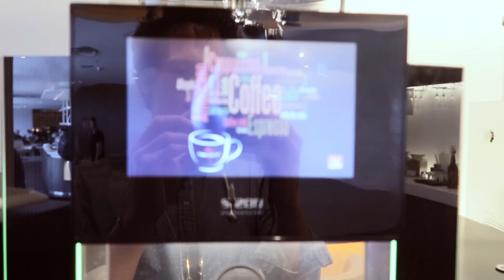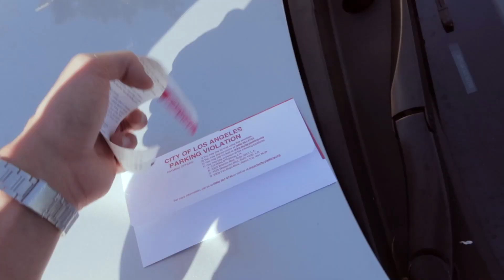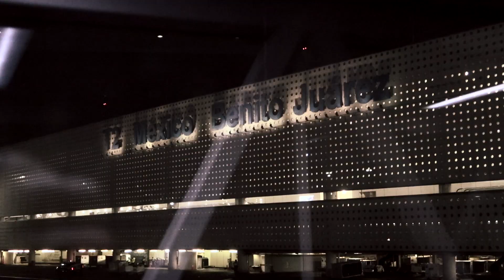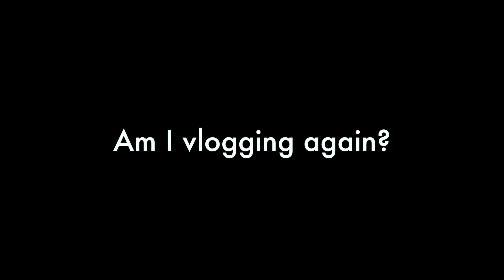LA ✈ QUITO — WE MISSED OUR FLIGHT!